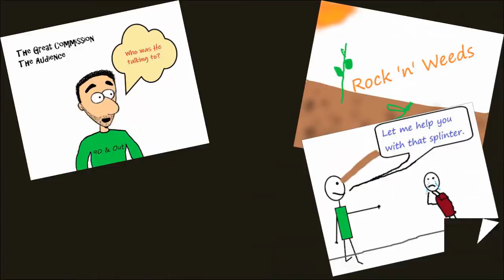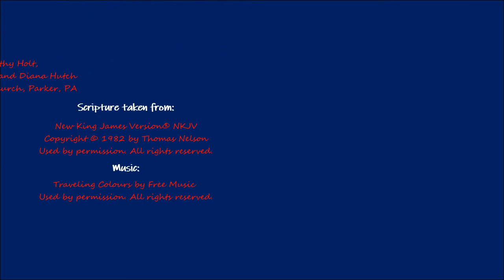Forgiveness- When to Forgive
2nd Corinthians 2

Host: Timothy
Writer: Timothy Holt
Director: Timothy Holt
Editor: Timothy Holt
Additional support provided by: Dorothy Holt, Pastors Dave and Diana Hutch, and Six Points Church, Parker, PA